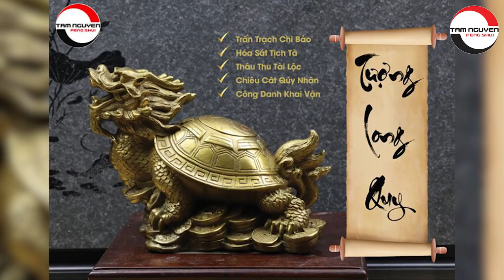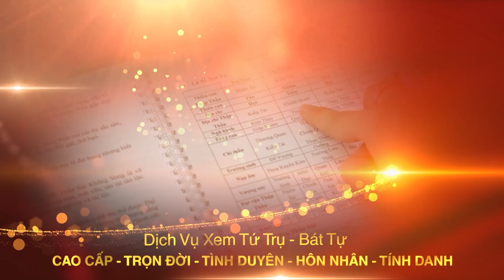Lưu Ý Phong Thủy Khi Đặt Ban Thần Tài - Cách Tăng Vượng Khí Giúp Gia Chủ TÀI LỘC THỊNH VƯỢNG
Tên video: Lưu Ý Phong Thủy Khi Đặt Ban Thần Tài - Cách Tăng Vượng Khí Giúp Gia Chủ TÀI LỘC THỊNH VƯỢNG
▶ Dịch vụ cung cấp:
1. Tư vấn lập Hồ Sơ Phong thủy Nhà đang ở, Nhà chung cư, Nhà xây mới, Văn phòng làm việc, Thiết kế hồ sơ Kiến trúc Phong thủy
2. Tư vấn lập Hồ Sơ Phong thủy nhà máy, quy hoạch khu đô thị
3. Tư vấn lập Hồ Sơ Phong thủy nhà thờ, đình, chùa, miếu, phủ
4. Tư vấn Thiết kế đặt để mồ mả Âm trạch
5. Dịch vụ xem ngày Cưới hỏi, Động thổ, Đổ mái, Nhập trạch, Khai trương, Mua xe, Ngày giờ sinh, Sim số phong thủy.
6. Dịch vụ Khai Quang, điểm Cốt, nạp Khí cho vật phẩm Phong thủy
7. Lập Hồ sơ Tư trụ - Bát tự Cao cấp, Tứ trụ - Bát tự Trọn Đời, Tứ trụ Bát tự Hôn nhân, Tứ trụ - Bát tự Tính danh, Tứ trụ - Bát tự Nhân duyên
8. Cung ứng, sản xuất, chế tác các Vật Phẩm, Pháp khí, Pháp cụ Phong thủy
9. Tài liệu, sách Văn hóa phơng đông, Ứng dụng App – WebApp, Đào tạo Phong thủy, Tứ trụ, Dịch học, Tử vi, Tướng học
▶ Địa chỉ:
VP HCM: 778/5 Nguyễn Kiệm, phường 04, quận Phú Nhuận, HCM
VP ĐÀ NẴNG: Tầng 12, Toà nhà 218, Bạch Đằng, Q. Hải Châu